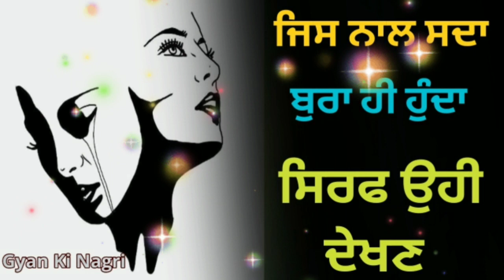Jis Nal Sada Bura Hi Hunda || ਸਿਰਫ ਉਹੀ ਦੇਖਣ ਇਹ ਵੀਡੀਓ || Sab Masle Hon ge Hal || Gyan Ki Nagri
Welcome to Gyan Ki Nagri YouTube Channel and here you can find awesome videos about Sufi Sant Peer Fakir, Peace of Mind,Knowledge about Sufizam. I hope you are learning well from our videos.

By:- Admin's Gyan Ki Nagri is a YouTube channel where you will find Sufi Sant Fakir  video in Punjabi , new video posted daily.